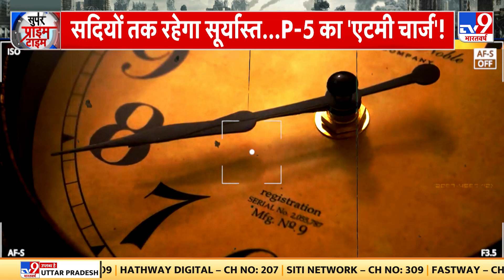एक्शन में P-5 कंट्री, खतरे की घंटी..एटमी युद्ध शुरू? | Biden | Putin | Jinping | China | Russia |War